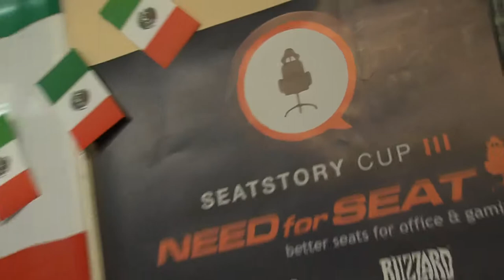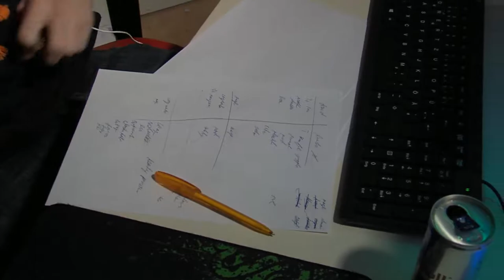Alesh vs Xixo | Quarterfinal | Seatstory Cup III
G1: 2:28 | G2: 10:54 | G3: 20:35 | G4: 35:20 | G5: 45:27 | G6: 51:18 | G7: 56:46